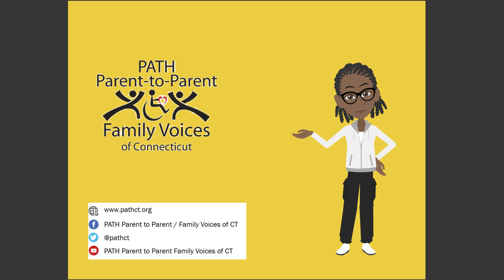Mama's Circle Part 1-Understanding Racial And Social Injustice Episode 3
PATH explores the challenges mother's face raising black children.